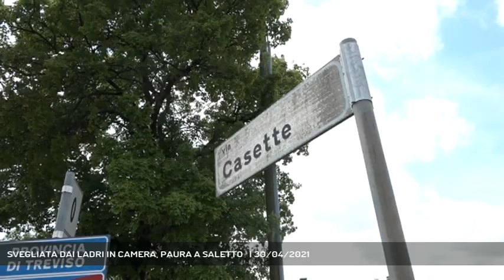SVEGLIATA DAI LADRI IN CAMERA, PAURA A SALETTO | 30/04/2021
A3 NEWS Treviso 30/04/2021 - BREDA DI PIAVE - Non c'è coprifuoco per i ladri: paura in un'abitazione di Saletto di Breda di Piave la scorsa notte. I malviventi sono entrati per rubare mentre mamma e figlio stavano dormendo.   || Sono le due di notte quando i ladri saltano il muretto di una casa in Via Casette, scassinano la serratura, entrano, mamma e figlio stanno ancora dormendo e si sveglieranno soltanto quando i ladri, non contenti dei soldi trovati al primo piano frugando ovunque spaccando anche il salvadanaio, decidono di salire al primo piano.  Il figlio, Virgilio non aveva sentito nulla, i ladri sono riusciti a prendere la borsa della mamma e rovistare dentro portandola in giardino, volevano solo soldi, hanno lasciato in casa il pc del ragazzo. Siamo in una villetta in Via Casette a Saletto di Breda di Piave, sul posto sono arrivati i carabinieri per fare i rilievi e raccogliere la denuncia. La via è una leterale piuttosto esposta di via Argine Piave, una strada molto frequentata. Non solo, la stessa notte sono state razziate altre abitazioni poco distante in Via Casoni. - Intervistati VIRGILIO CAMATA (Servizio di Anna De Roberto) - Segui Antenna Tre anche sul digitale terrestre! Visita il sito